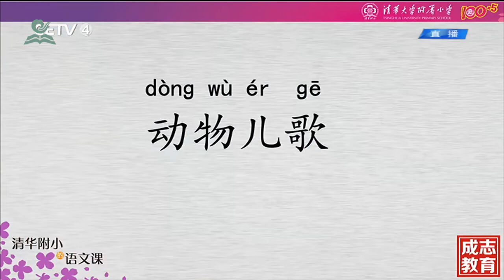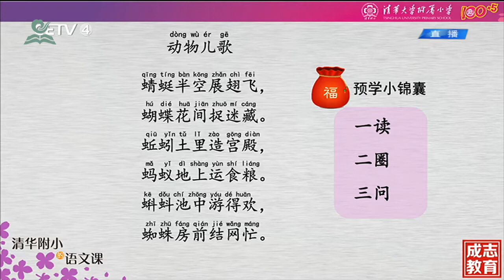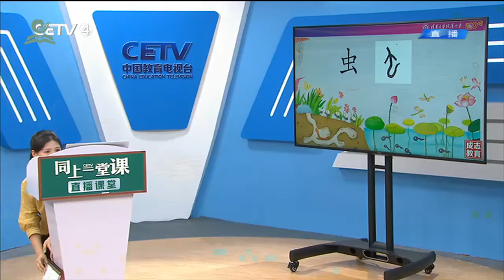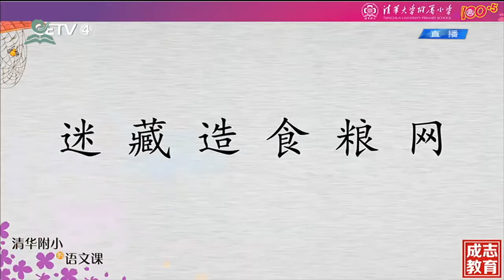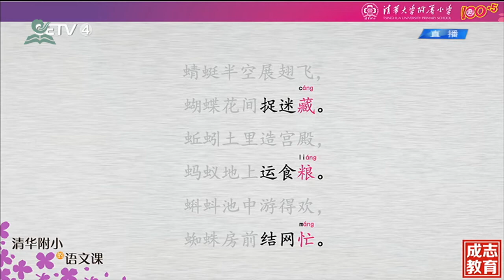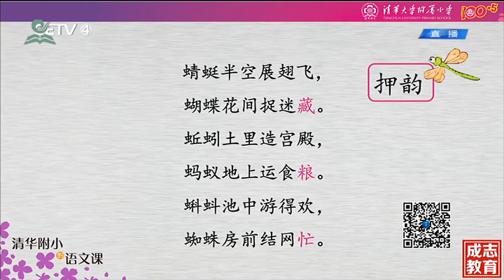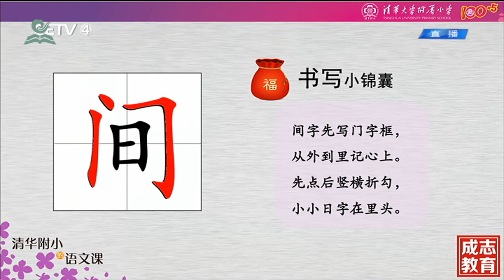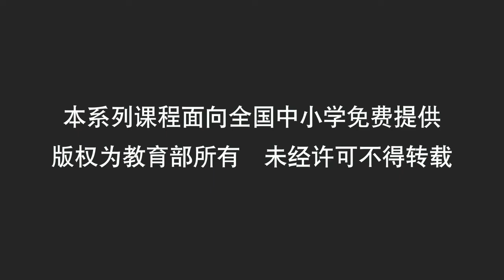15《小学一年级下语文第五单元》09·动物儿歌（一）